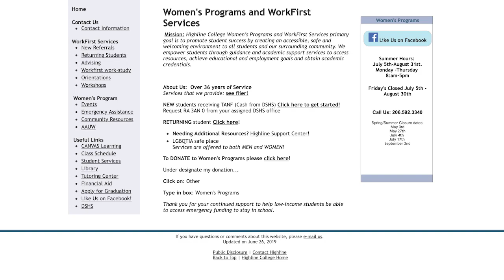WorkFirst Work-Study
The WorkFirst Work-Study Program is an excellent opportunity to practice skills learned in the classroom at your job site and bring to the site your previously learned skills and expertise.
-- Add Current Employment to your resume
-- Learn new skills and processes
-- Earn income to help support monthly bills
-- Work where you learn, & save bus and gas money
-- Gain Valuable resources being involved and present
-- Gain referrals & recommendations for future full time employment
-- DSHS approved and employment will be added into your IRP plan along with class time and study time